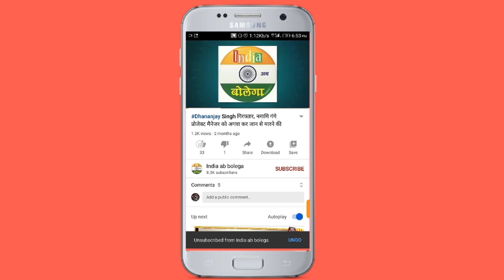पूर्व सांसद धनंजय सिंह का क्रिकेट प्रतियोगिता उदघाटन करने का वीडियो क्यों चर्चा में है ?